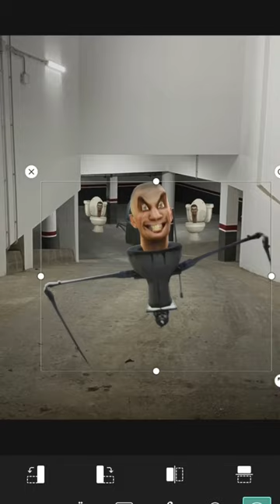Pov: You're a Plunger CameraMan on a date with a TvWoman. What will you do?